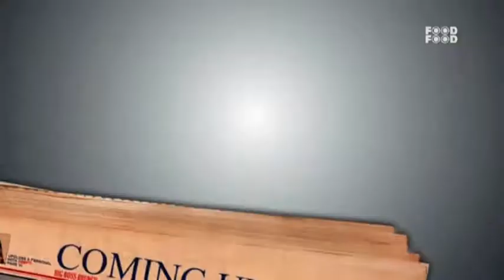Cooking with High Commissioner Stewart Beck - Part II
Donning his chef's hat, Stewart Beck, the High Commissioner for Canada to India, cooked-up recipes using Canadian food products on a special May episode of the Big Boss Brunch show on India's FoodFood TV channel. The show featured chicken marinade, healthy black bean burgers, maple marinated Atlantic salmon and Greek lentil salad.